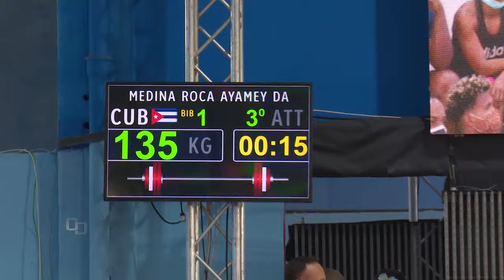Cubavisión Deportes | Análisis Sub15 béisbol..Actualidad Contratados Deporte Cubano.Pesas al Mundial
⚾Mal resultado del Béisbol Sub15 en Torneo Premundial
👏Ciego de Ávila, la Sorpresa en inicio de la Temporada

💥Actualizamos los Contratados del Deporte  Cubano
🔥Resultados aún No Eficientes en Deporte  Cubano pese  a los Contratos Internacionales ..¿Por qué?

💪🏽Pesistas Cubanos a Copa del Mundo por última oportunidad a París  2024

👏También  exclusivas con:
📌Fernando Pineda, Cte Organizador Maratón de Varadero con la actualidad del evento
📌Softbol Femenino Sub 18 a Torneo  Premundial..Alián Delgado, Preparador Físico ofrece detalles de la Preparación

👉🏽Cubavisión Deportes,
Sábados 12:00am, 4:00am, 12:00pm, 4pm, 8pm

👏TAMBIEN POR:
🔥Canal Caribe, Canal Cubano de Noticias
👉🏽Sábados  10: 30am, 7:00pm